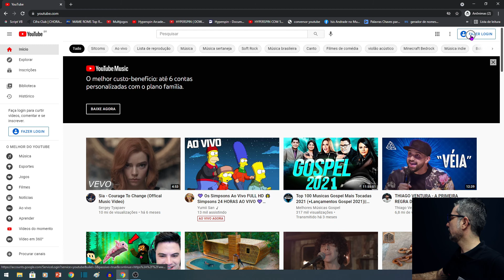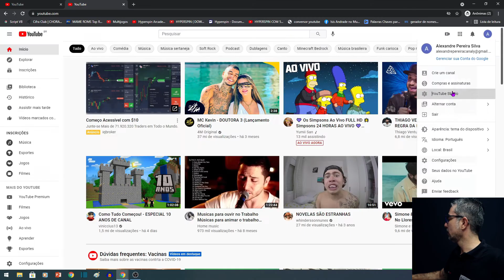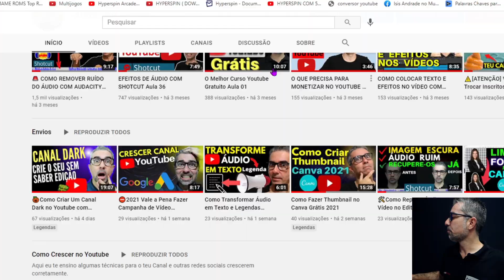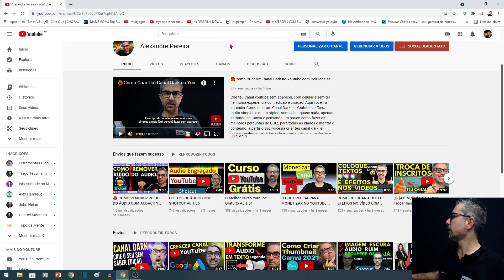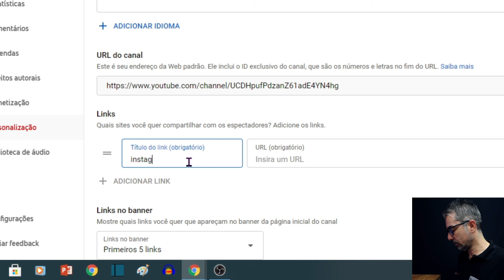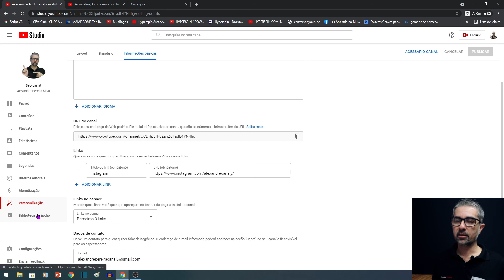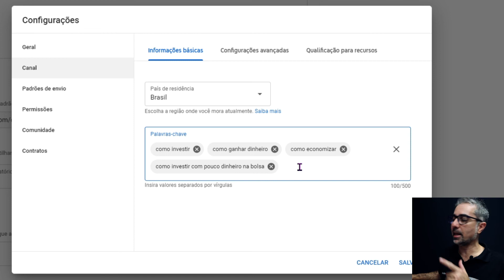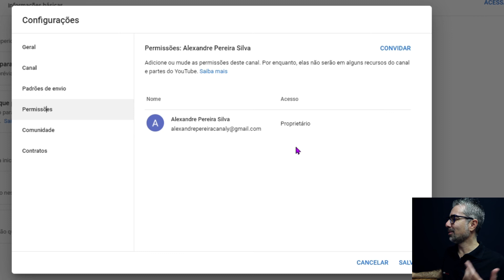⚙️Como Configurar Canal Youtube do Zero 2022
Saiba mais sobre como postar vídeos no youtube, você deve visitar:

Este vídeo é sobre como postar vídeos no youtube pelo celular, mas também tente assistir o seguinte assunto:
-como postar vídeos no youtube
-primeiro vídeo do canal do youtube
-como publicar vídeos no youtube do jeito certo

Youtube é o melhor site para se visitar na busca de vídeos sobre como postar vídeos no youtube pelo celular.
como postar vídeos no youtube e é obviamente algo que interessa a você e a muitas pessoas, então fiz esse vídeo.
Siga nossos videoclipes sobre como postar vídeos no youtube e também outros assuntos semelhantes aqui no Canal Y.
Se você estava procurando mais detalhes sobre como postar vídeos no youtube pelo celular ou primeiro vídeo do canal do youtube, este vídeo ajudou?
Talvez você queira comentar a lista abaixo e deixe-me entender em que mais posso ajudá-lo ou informações sobre como postar vídeos no youtube.

Assista também:

🔦Como Fazer SEO para Youtube 2021
Meus Principais Equipamentos de Trabalho

🎤Microfone Lapela Boya M1
📷CANON 7546 Câmera Digital Powershot, G7 X Mark Iii
📹Webcam UltraHD 4K BRIO, Logitech, Webcams
💻Placa de Vídeo PowerColor AMD Radeon RX550 4GB
📷Gopro Hero 8 Black 4k à prova D'água Câmera de Ação